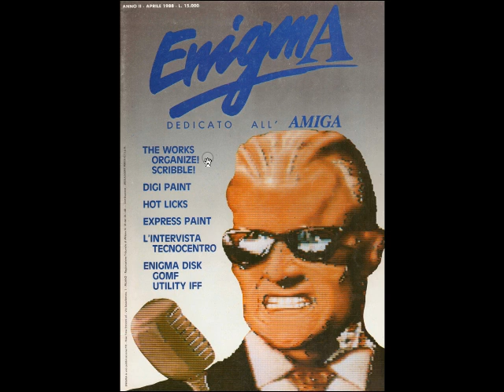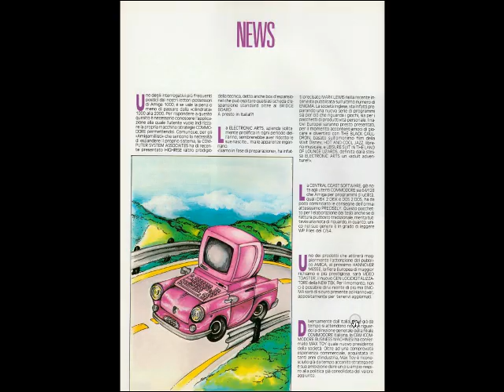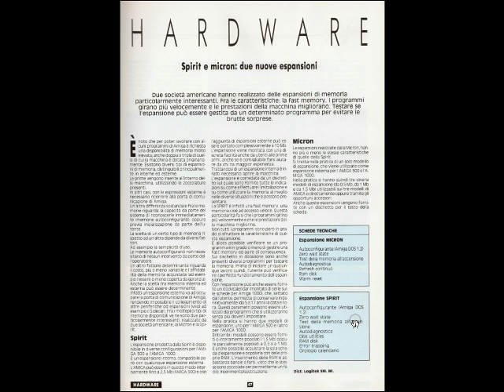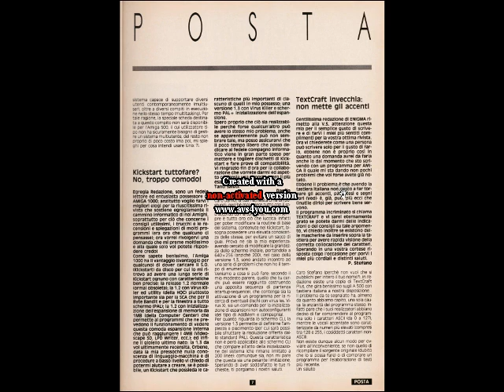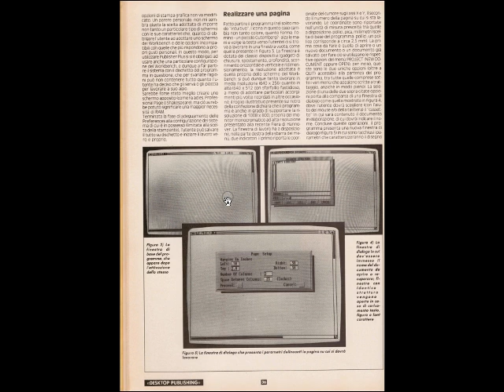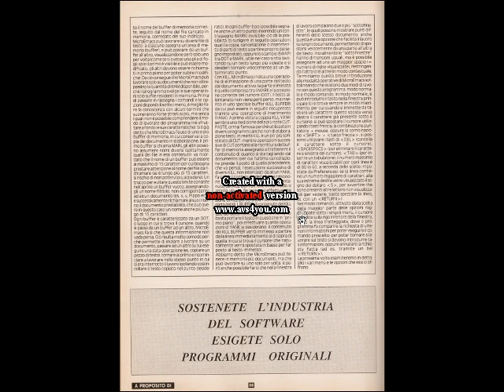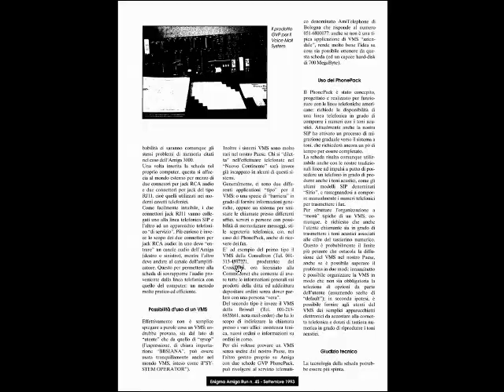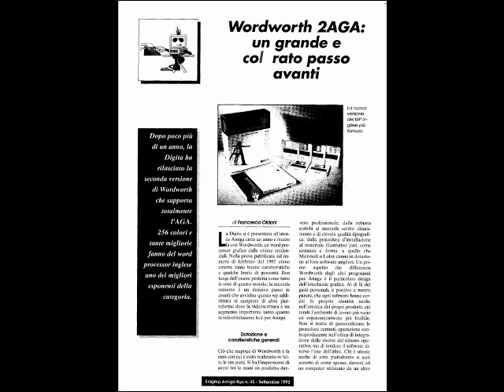Retro Riviste: Enigma Amiga - Fare Retrocomputing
Esplorazione casuale di 3 numeri in PDF di Enigma Amiga

[ 0:00 ] opening
[ 0:46 ] Enigma Amiga 1988 Apr
[ 7:11 ] Enigma Amiga  1988 Ott
[ 13:11 ] Enigma Amiga 1993 Set

Il file è in Copyleft(BY-ND-NC)